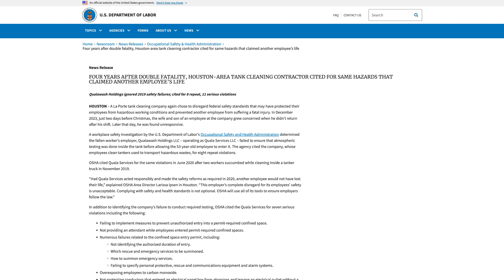Another Fatal Accident at Troubled Tank Cleaning Business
Quala is a company that brands itself as the "Tank Pros." Quala says it operates the largest independent network of tank cleaning, maintenance, and industrial services in North America, with more than 120 locations that primarily focus on cleaning up hazardous substances for the chemical, food and transportation industries.